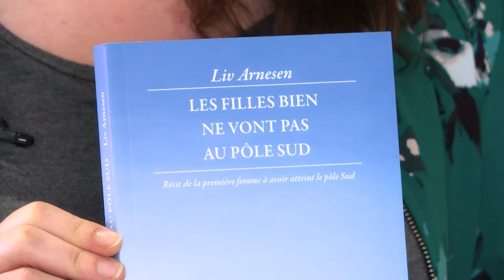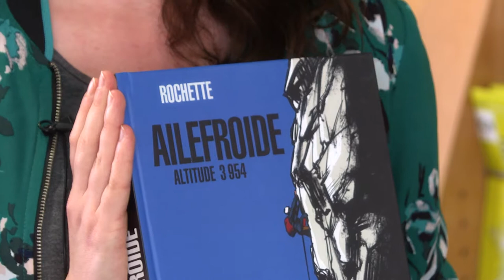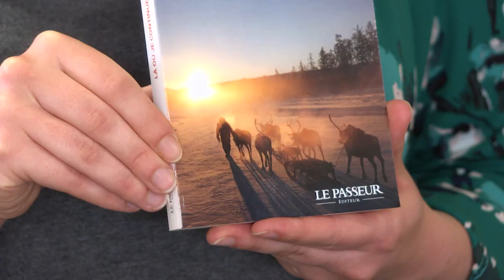La chronique du rayon Voyages par Morgane, Dialogues littéraires, mai 2018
Morgane de la librairie Dialogues nous propose ses coups de cœur du rayon Voyages : "Les filles bien ne vont pas au Pôle Sud" de Liv Arnesen (Interfolio), "Ailefroide, altitude 3954" de Rochette (Casterman) et "Là où je continuerai d'être" de Linda Bortoletto (Le Passeur).
Questions posées par : Delphine Le Borgne.